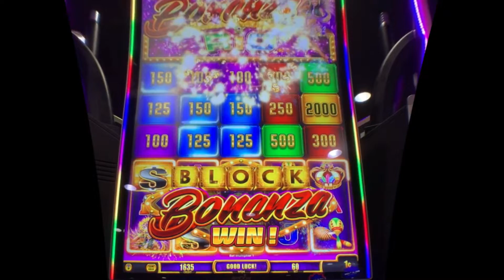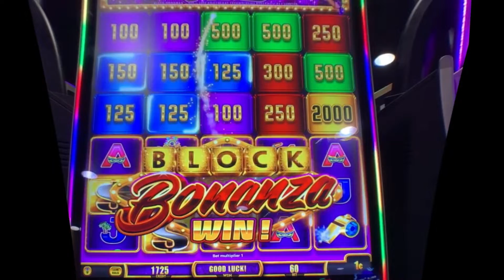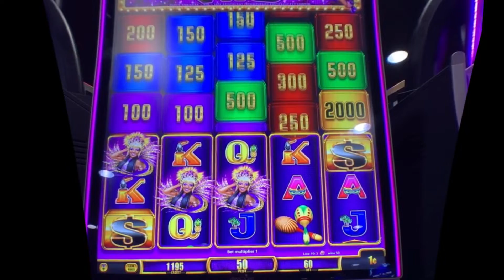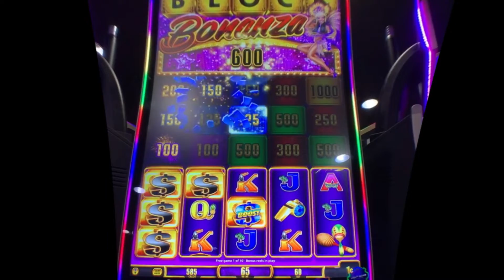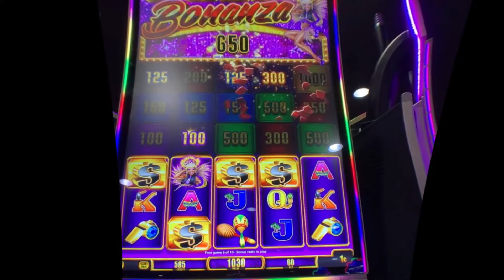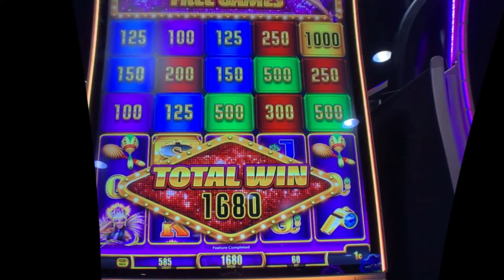⭐️ New - Block Bonanza Rio slot machine, bonus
Rail City casino / Aristocrat